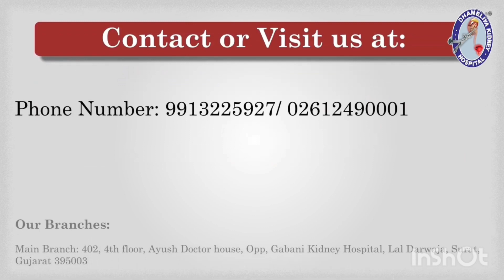Patient Feedback at Dhameliya Kidney Hospital in Surat.